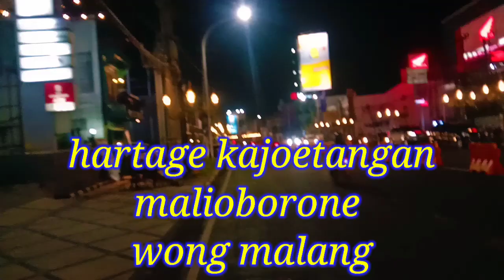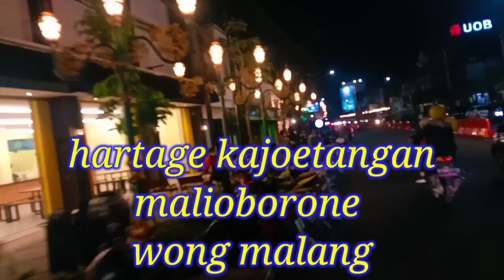solo. night ride kota malang menjelang bulan puasa